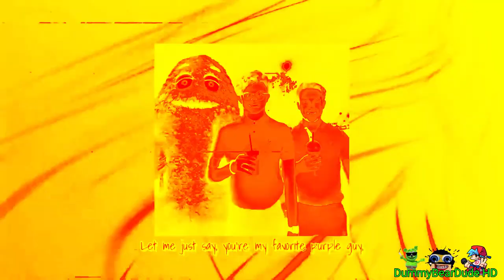Preview 2 Grimace Song V2 Effects (2CFHASARFMSC Effects)